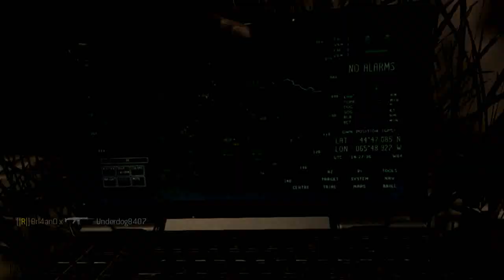MW3 | 3 Triple Kills. 1 Game